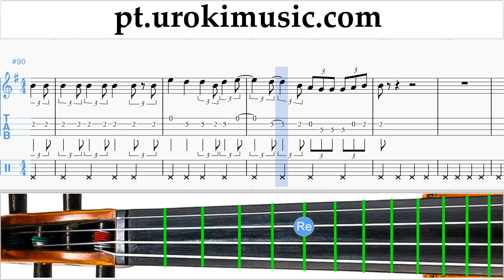Curso de Violin Mariah Carey - All I Want For Christmas Is You Tablatura Parte#2 um-i372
Curso de Violin Mariah Carey - All I Want For Christmas Is You Tablatura Parte # 2 um-i372 Por favor, escreva nos comentários, como fazer lições mais útil para você?